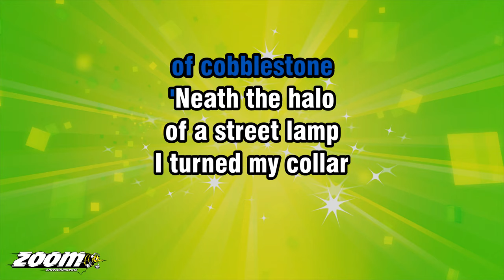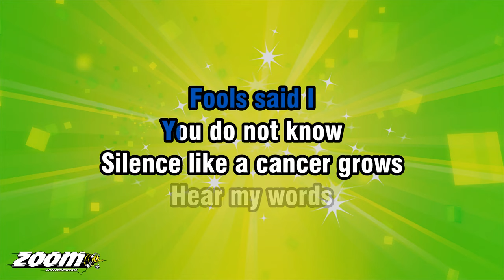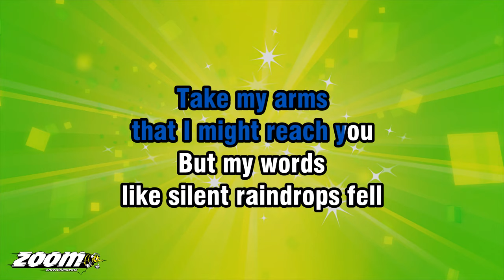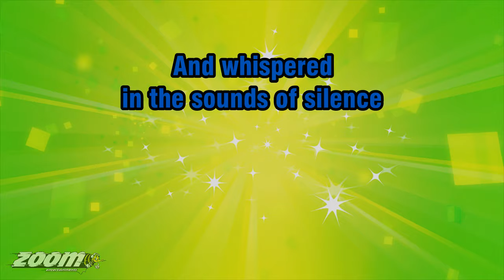Simon And Garfunkel - The Sound Of Silence (With Harmony) - Karaoke Version from Zoom Karaoke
Song lyrics:

HELLO DARKNESS
MY OLD FRIEND
I'VE COME TO TALK
WITH YOU AGAIN

BECAUSE A VISION
SOFTLY CREEPING
LEFT ITS SEEDS
WHILE I WAS SLEEPING

AND THE VISION
THAT WAS PLANTED IN MY BRAIN
STILL REMAINS

IN RESTLESS DREAMS
I WALKED ALONE
NARROW STREETS
OF COBBLESTONE

'NEATH THE HALO
OF A STREET LAMP
I TURNED MY COLLAR
TO THE COLD AND DAMP

TEN THOUSAND PEOPLE
MAYBE MORE

PEOPLE TALKING
WITHOUT SPEAKING
PEOPLE HEARING
WITHOUT LISTENING

FOOLS SAID I
YOU DO NOT KNOW

THAT I MIGHT TEACH YOU
TAKE MY ARMS
THAT I MIGHT REACH YOU

BUT MY WORDS
LIKE SILENT RAINDROPS FELL
AND ECHOED
IN THE WELLS OF SILENCE

BOWED AND PRAYED
TO A NEON
GOD THEY MADE

AND THE SIGN FLASHED
OUT ITS WARNING
IN THE WORDS
THAT IT WAS FORMING

AND THE SIGN SAID THE
WORDS OF THE PROPHETS
ARE WRITTEN ON
THE SUBWAY WALLS

AND WHISPERED
IN THE SOUNDS OF SILENCE